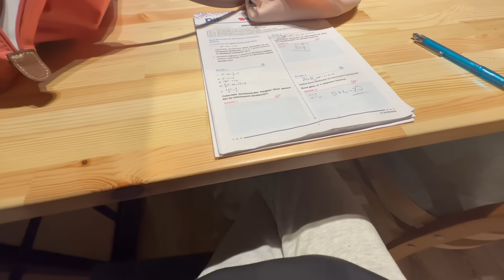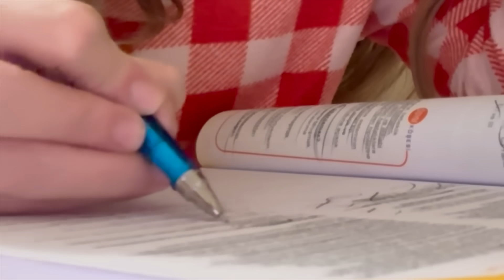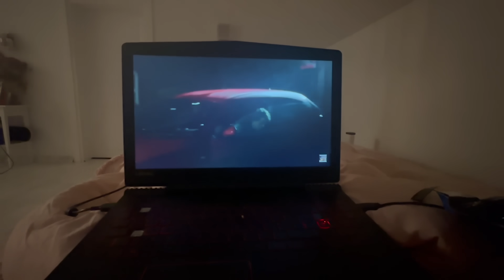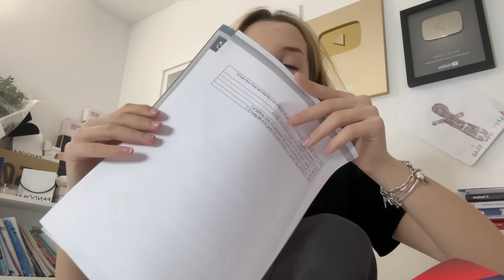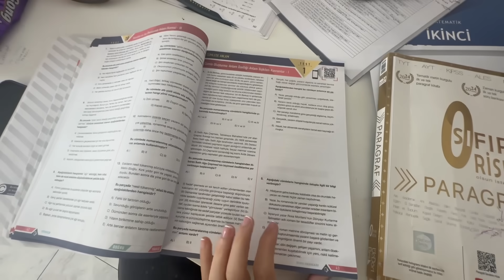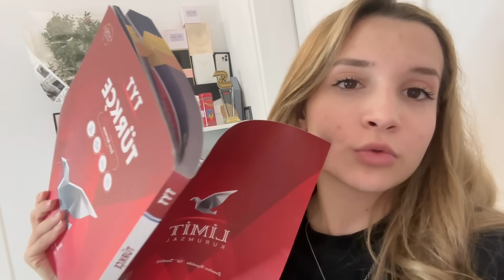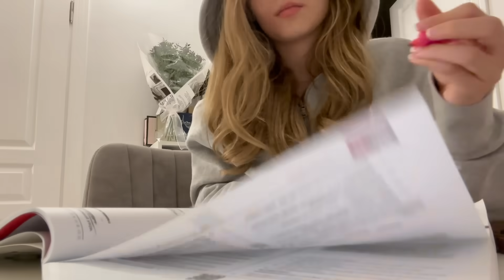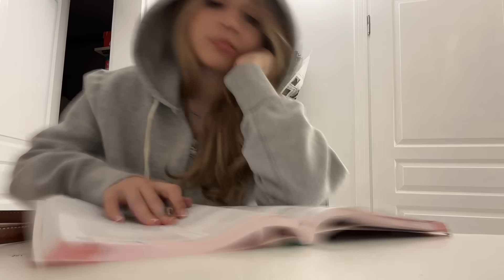Ders Haftası Vlog. Ecrin Su Çoban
Yoğun eğitim hayatımı eğlenceli ve verimli geçiriyorum. Molalarımda içecek hazırlıyorum. Sevdiğim güzel yiyecekleri tercih ediyorum. Rahat kıyafetler giyiyorum. Saç bakımı yapıyorum. Yüz bakımı yapıyorum. Makyaj yapıyorum. Odamı toparlıyorum. Dışarıda arkadaşlarımla buluşuyorum. Alışveriş planları yapıyorum. Dışarıdan yiyecek ve içecek söylüyorum. Gündüzleri okulda akşamları evde yoğun tempolu ders çalışıyorum. Ders çalışma motivasyonumu yüksek tutmak için kendi tekniklerimi uyguluyorum.
👉Facebook hesabım yok..